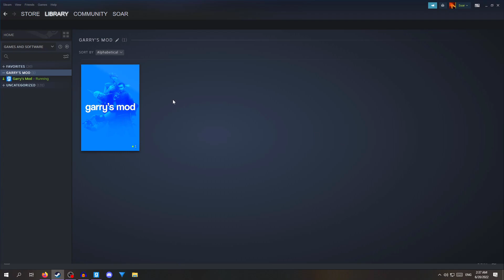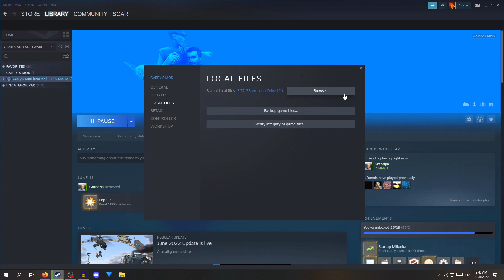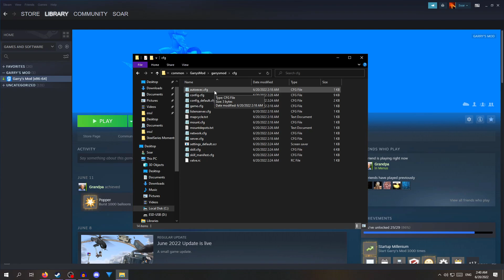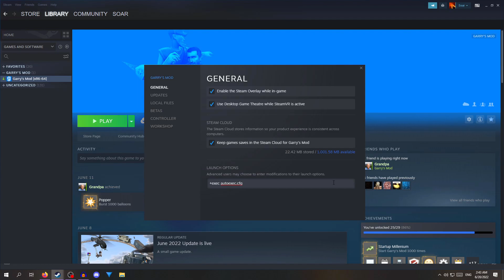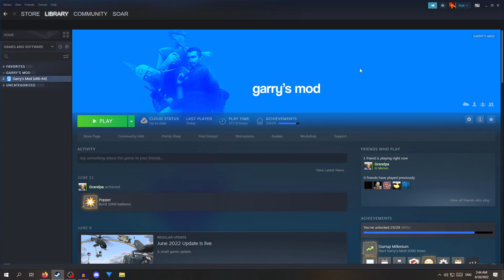Ultimate Gmod FPS Boost in One Minute | 2022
Ultimate Gmod FPS Boost in One Minute | 2022 Updated Tutorial

Copy the text below into the autoexec.cfg file in the Gmod directory.

gmod_mcore_test 1
mat_queue_mode 2
cl_threaded_bone_setup 1
cl_threaded_client_leaf_system 1
r_threaded_client_shadow_manager 1
r_threaded_particles 1
r_threaded_renderables 1
r_queued_ropes 1
studio_queue_mode 1
mat_specular 1

fps_max ---
menu_cleanupgmas
host_writeconfig

+exec autoexec.cfg

Info:

fps_max is really only necessary on laptops and doesn't effect gameplay very much but can help with high usage, think of it as an FPS cap.

menu_cleanupgmas removes unsubscribed addons.

host_writeconfig saves settings to config.cfg

DISABLE steam cloud if the changes aren’t being saved!

Clearing up cache and temp files can help too :)

Chapters:
0:00 Intro
0:25 Before Changes
1:00 Tutorial (The 1 minute part)
2:45 Where to find your refresh rate
3:55 After Changes
4:50 Outro

Credit for background music :D

FURTHER EXPLANATION:

novid: Skips the Garry's Mod Intro
-dxlevel 90: Sets the Graphic Version to DX 9.0 which is the best one for Garry's Mod in order to get a good balance between FPS and Graphics Quality
-high: Sets gmod to high priority
-console: Opens up the console as soon as you start the game
-threads "number": Gmod will use the amount of threads that you set. If you don't know how much threads your CPU has, google your CPU
-nod3d9ex Helps to remove Strain GPU based
-nojoy: Removes Joystick Support for more RAM
-heapsize "number" Sets the Amount of RAM Gmod is allowed to use
-processheap: Lowers FPS a bit, however will reduce FPS jumpings and make the Number more stable (better for recording)
-r_emulate_gl: Emulates OpenGL on Windows, provides a framerate boost for most GPUs
-condebug  Writes a log file of the console to steamapps\common\GarrysMod\garrysmod\console.log

for more information just google what you are interested in and you will find what you are looking for